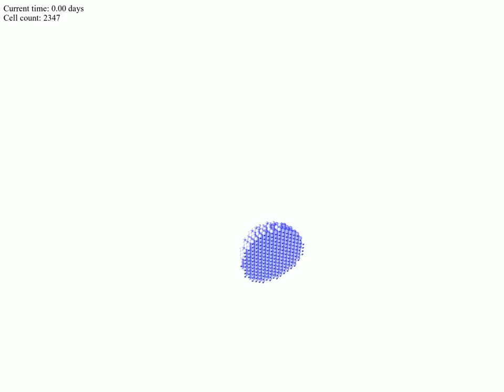3-D PhysiCell simulation of a hanging drop spheroid - stochastic necrosis model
This is Video S2 in Ghaffarizadeh et al. (2018).

Paper: Ghaffarizadeh et al. (2018).

3-D agent-based simulation of a hanging drop spheroid experiment. In this simulation, cells have a pO2-dependent probability of becoming necrotic wherever pO2 &lt; 5 mmHg. This simulation was completed on a single HPC compute node (dual Xeon 6-core CPUs at 3.4 GHz), requiring 73 hours and 25 minutes to run (including data saves once per simulated hour). It took 60 hours and 56 minutes to simulate 17 days to the first ~800k cells.  Simulations without file I/O are significantly faster.

Legend:
Dark circles: cell nuclei
Green cells: Proliferating Ki67+ cells, prior to mitosis
Magenta cells: Proliferating Ki67+ cells, after mitosis
Red cells: Apoptotic cells (cleaved Caspase-3 positive)
Pale blue cells: Quiescent Ki67- cells
Brown cells: Necrotic cells

This work is based on PhysiCell, an open source 3-D modeling package for multicellular biology

Method:
Demonstration of PhysiCell, an agent-based, lattice-free model. Cell velocities determined by balance of adhesive, repulsive, and motile forces. Each cell has a phenotypic state governed by stochastic processes derived from nonhomogeneous Poisson processes.